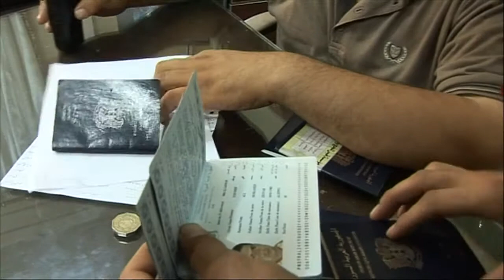Control rebelde en frontera turca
Numerosos habitantes de Alepo huyen hacia Turquía. Atraviesan el paso de frontera Bab al Salam controlado por los rebeldes que revisan y registran pasaportes y equipaje.